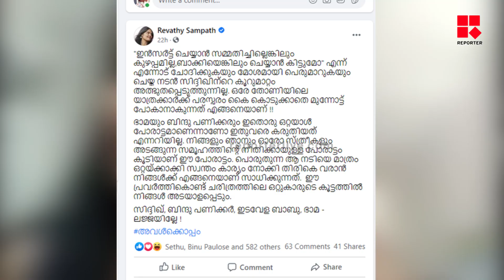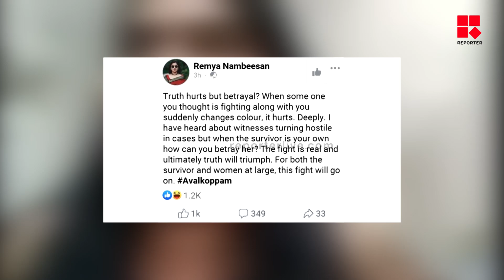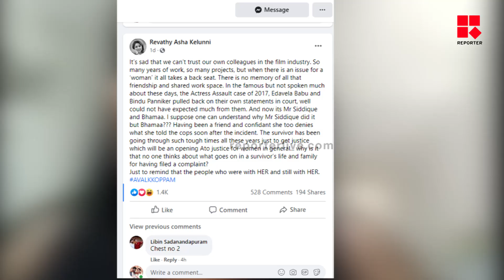തുറന്നു പറച്ചിൽ രേവതി സമ്പത്ത്